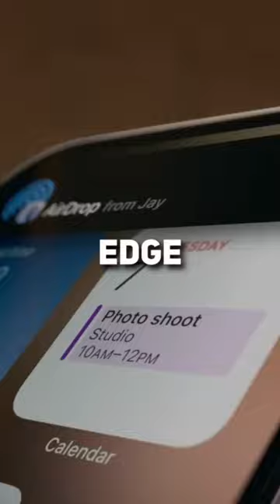iPhone 15 Pro Max A17 Bionic Chip Absolutely Madness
iPhone 15 Pro Adding A17 Bionic Chip Absolutely Madness